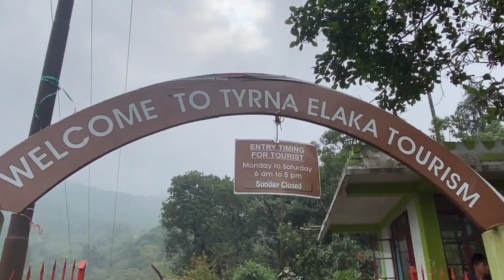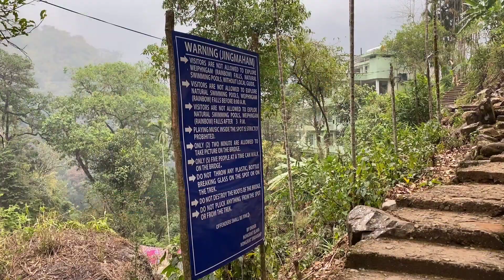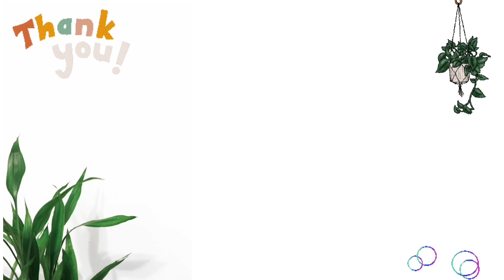It’s all about the journey 🦋 | MEGHALAYA | Double Decker Root Bridge